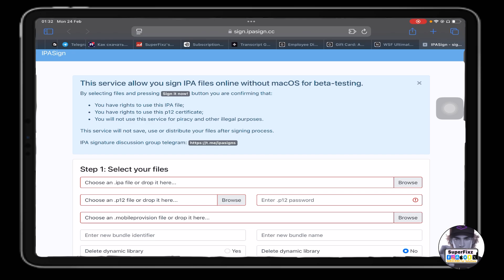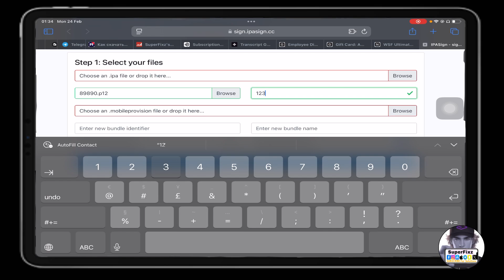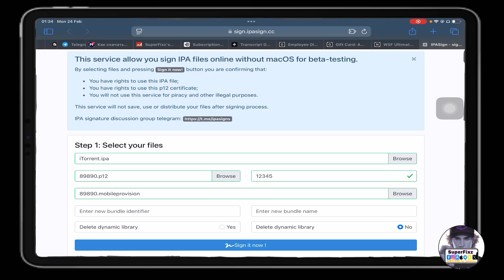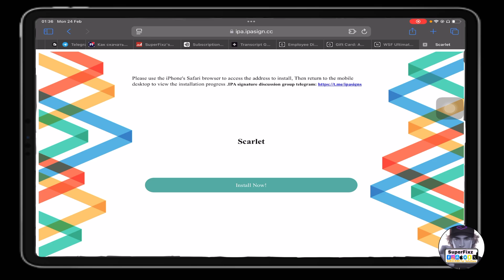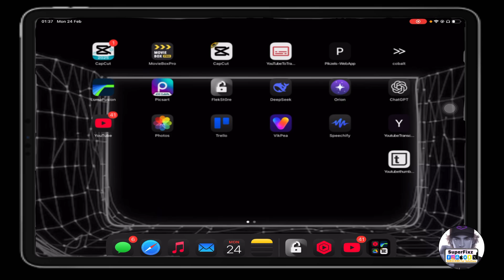How to Install ESign & Sideload IPA Files on iPhone/iPad Without a PC or Jailbreak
In this video, I’ll show you the latest method to install ESign and sideload IPA files on your iPhone or iPad without needing a PC or jailbreak! Follow along step-by-step and get your favorite apps up and running in no time.

Here is the certificate that I found?

How to Install Scarlet & Sideload IPA Files on iPhone/iPad (No Jailbreak, No PC!) – 2025